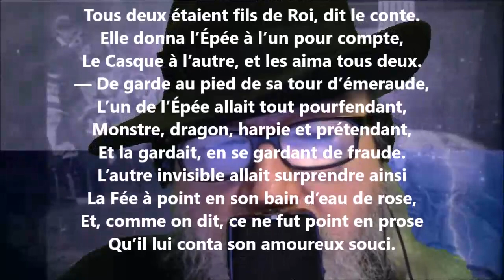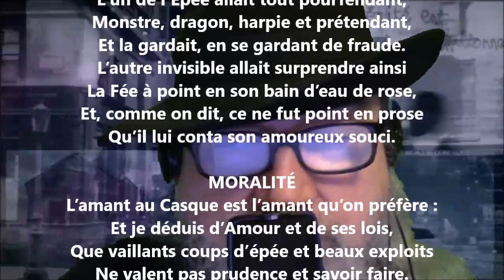Les deux talismans - Robert de Bonnières lu par Yvon Jean